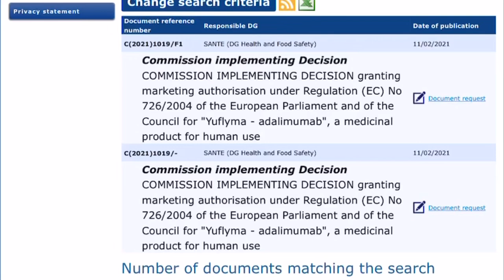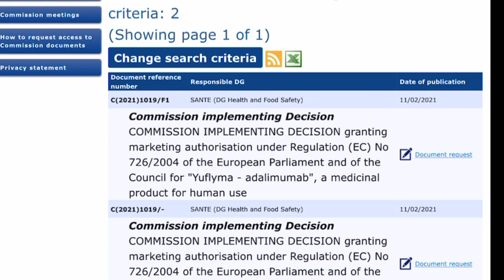휴미라 바이오 시밀러 유플리마 최종 승인